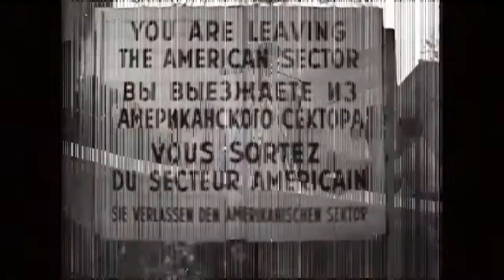Berpisah dan Menyatunya Jerman [Jerman Barat dan Jerman Timur]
Pada tanggal 18 Maret 1990 pemilihan umum bebas pertama dan satu-satunya dalam sejarah Jerman timur telah dilaksanakan. Pemerintahan yang dipilih diberi mandat utama untuk berunding dengan Jerman barat masalah persatuan dan membubarkan dirinya sendiri.

Penyatuan Jerman dalam kebebasan dan kedaulatan menjadi kenyataan bagi rakyat Jerman ketika pada tanggal 3 Oktober 1990 Republik Federal Jerman (Jerman Barat) dan Republik Demokrasi Jerman (Jerman Timur) bersatu kembali melalui suatu proses unifikasi yang berlangsung relatif cepat. Hal itu berarti kurang dari setahun ketika pada tanggal 9 November 1989 tembok Berlin berhasil diruntuhkan. Runtuhnya tembok Berlin menjadi simbol bersatunya Jerman Barat dan Jerman Timur.

Upacara kenegaraan reunifikasi Jerman secara politik di Berlin. Kota Berlin sengaja dipilih sebagai tanda kembalinya kota itu menjadi ibu kota Jerman bersatu. Dalam pemilihan umum dua bulan kemudian, Helmut Kohl terpilih menjadi kanselir pertama Jerman bersatu.

Lihat video yang lainnya